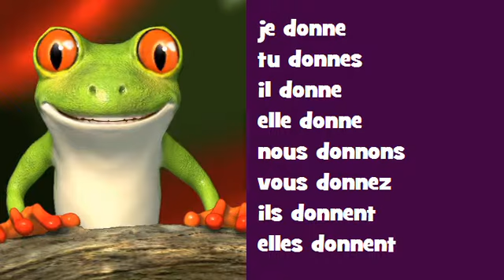Coniugazione canzone francese # Opéra Rock = donner